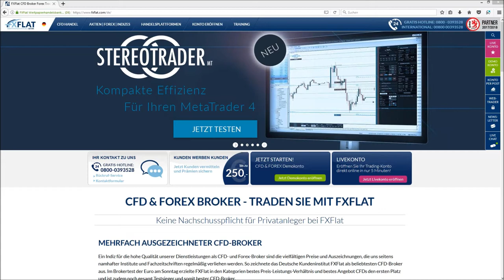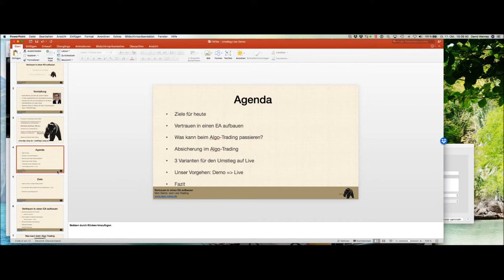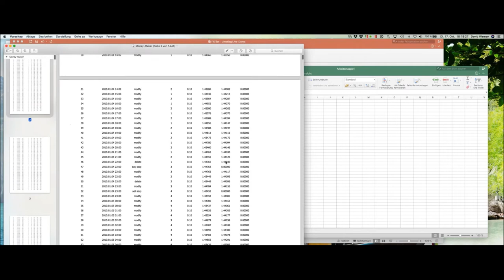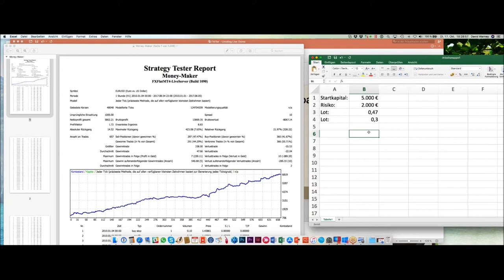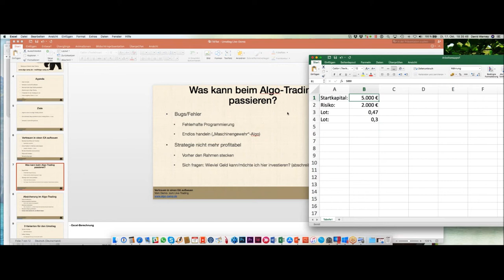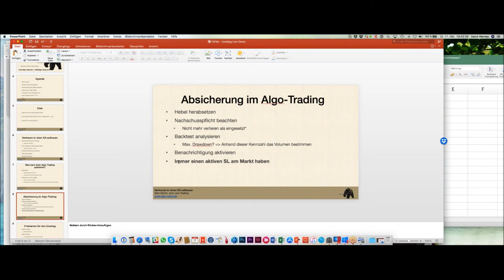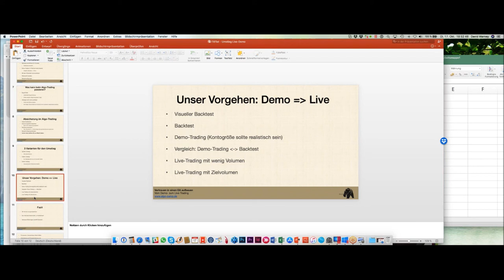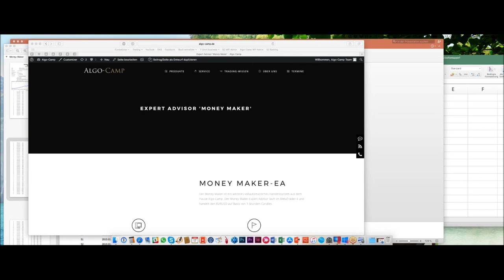FXFlat und AlgoCamp - Vertrauen in einen Expert Advisor aufbauen - Umstieg von Demo auf Live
Beim Thema Geld sind wir oft etwas sensibler. Nur ungerne geben wir es in fremde Händen die wir nicht gut genug kennen.
Auch beim Trading hat die Mehrheit Bauchschmerzen dabei, eine Einzahlung an einen Broker zu leisten der nicht in der eigenen Heimat sitzt oder nicht die eigene Sprache spricht. Noch interessanter wird es dann, wenn wir unser Geld einem Roboter (automatisches Handelssystem) anvertrauen wollen. Wir wissen nicht zu 100% was der Roboter mit unserem Geld macht.
Wann handelt er?
Wann schließt er eine Position?
Wie reagiert er bei Problemen?
Nicht selten kommen dann beim Trading Fragen auf wie zB. "Wieso schließt er jetzt nicht die Position im Gewinn?"
oder "Der DAX ist schon 5% gestiegen und der Roboter kauft jetzt noch?".
In diesem Video möchten wir Ihnen zeigen, wie Sie Vertrauen in einen Expert Advisor gewinnen und den Umstieg von Demo- auf Live-Trading meistern.
Themen in diesem Video:
-in kleinen Schritten zum Live-Handel durch einen EA
-die Benachrichtigungsfunktion sinnvoll nutzen
-Abweichungen überprüfen (zwischen Demo und Live)
-der ideale Test-Zeitraum

Unsere nächsten Webinartermine:
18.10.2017 | 18:00 Uhr | Exklusiv: Mario Lüddemann - Ihr Weg zur finanziellen Freiheit
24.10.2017 | 18:00 Uhr | Swingtrading mit DaytradingCoach Martin Goersch 1/3
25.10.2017 | 18:00 Uhr | Statistic-Trading - Der Workflow einer Handelsstrategie
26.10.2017 | 18:00 Uhr | Daytrading Strategien Teil 4/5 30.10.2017 | 18:00 Uhr | Fundamentalanalyse, News und Research mit der TWS 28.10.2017 | 10:00 Uhr | Rabe und Lüddemann live in Düsseldorf 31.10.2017 | 18:00 Uhr | Swingtrading mit DaytradingCoach Martin Goersch 2/3
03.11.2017 | 14:00 Uhr | NFP Live Trading mit dem StereoTrader (DAX, Euro, Dow)
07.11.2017 | 18:00 Uhr | Swingtrading mit DaytradingCoach Martin Goersch 3/3
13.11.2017 | 18:00 Uhr | Dirk Müller "Mr.DAX" - Chancen und Risiken im aktuellen Finanzmarktumfeld
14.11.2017 | 18:00 Uhr | Marktausblick und Live-Trading mit Mario Lüddemann
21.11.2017 | 18:00 Uhr | Trading-Sparplan - Trading-Kapital mit dem richtigen Money Management-Algorithmus aufbauen 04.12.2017 | 18:00 Uhr | Marktausblick und Live-Trading mit Mario Lüddemann
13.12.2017 | 18:00 Uhr | Robert Halver - Ausblick 2018